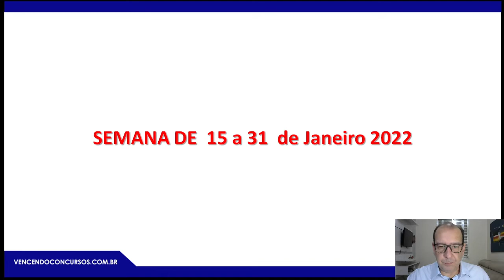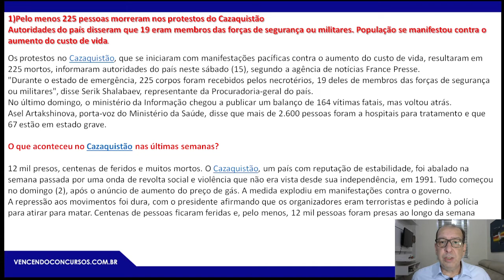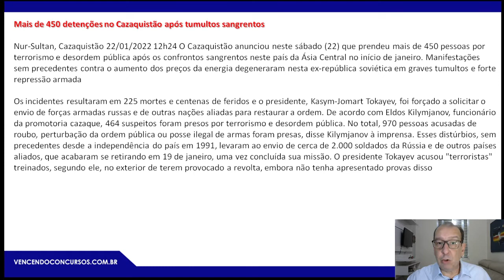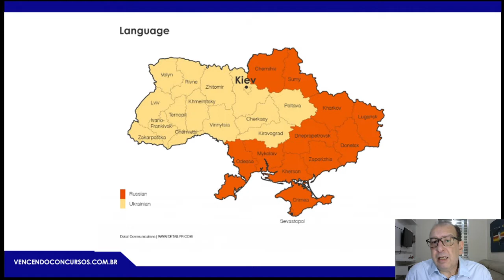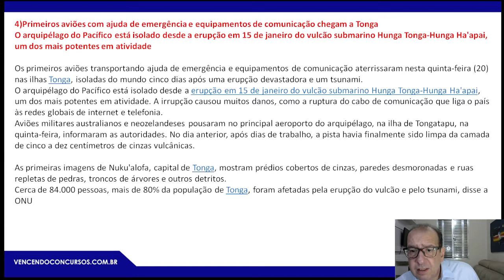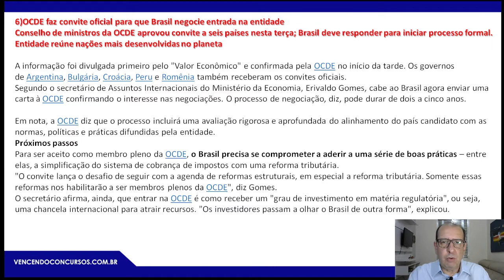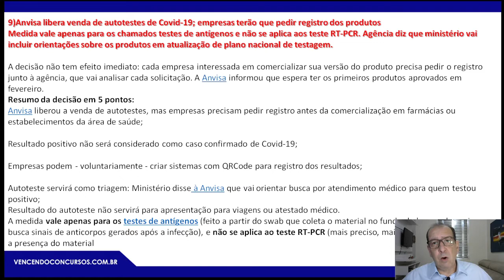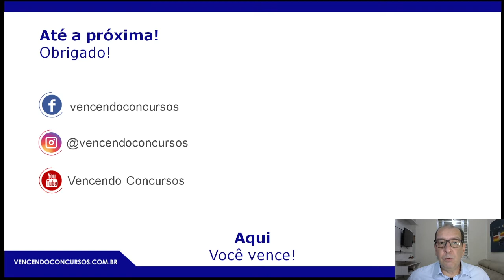Atualidades para Concursos - De 15 a 31 de Janeiro 2022 - Prof. Diogo Silva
Atualidades para Concursos - De 15 a 31 de Janeiro 2022 - Prof. Diogo Silva | Entre no grupo e participe da IMERSÃO, clica no

vencendoconcursos,concursopublico,cursosonline,rumoaaprovacao,queropassaremconcurso,assinantevencendoconcursos,concursoatualidades,atualidadesparaconcursos